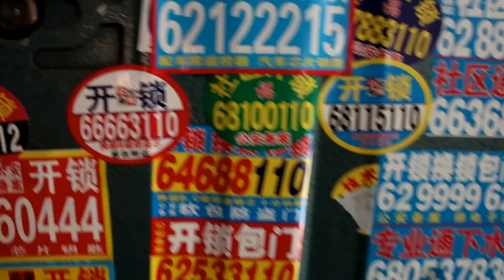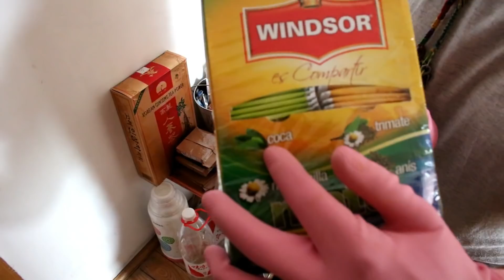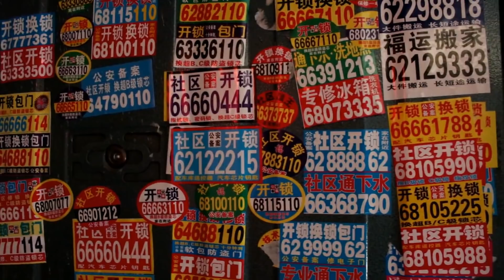AMA DE CASA POR UN DIA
A todos nos llega el momento de hacer limpieza. mi momento llego!

Contactame